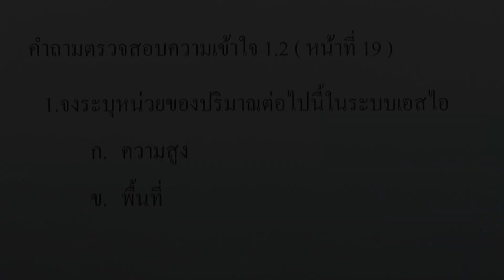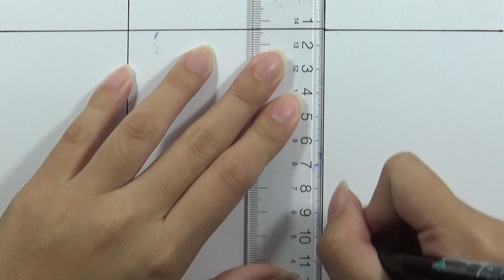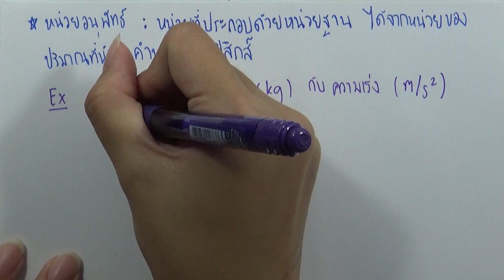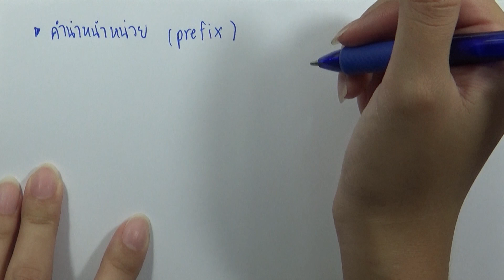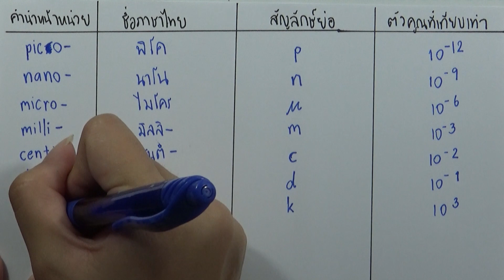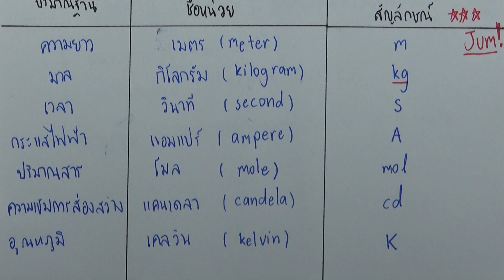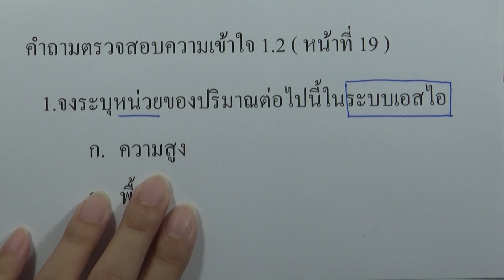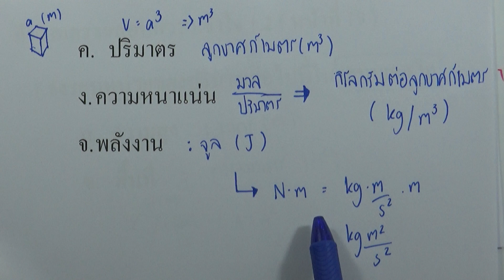ฟิสิกส์ (เพิ่มเติม) | บทที่ 1 ธรรมชาติฯ - คำถามตรวจสอบความเข้าใจ 1.2 ข้อ 1 | ม.4 เล่ม 1 ปี 2560